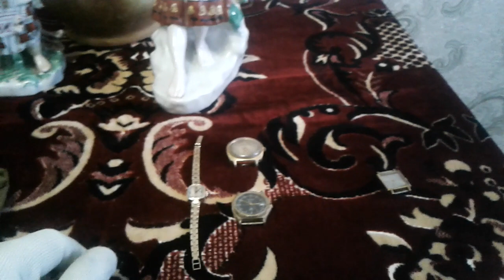Антиквариат .Мои Покупки у Населения .Советский Фарфор .Позолоченные часы СССР.